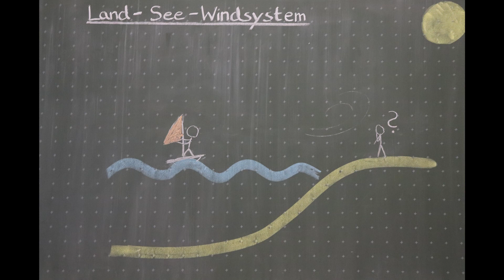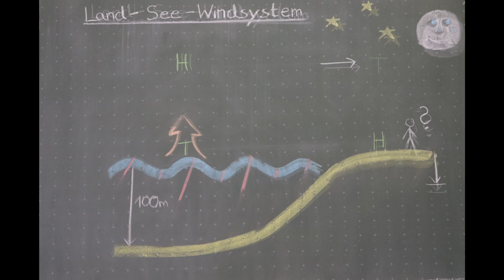Land-See-Windsystem einfach erklärt (aus dem Geo-Unterricht) | GrowingByKnowing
In diesem kurzen "Tafel-Animations-Video" erklären wir das Land-See-Windsystem am Tag und in der Nacht einfach und verständlich.

Das Video ist ursprünglich als mündliche Note für den Geologie-Unterricht entstanden.